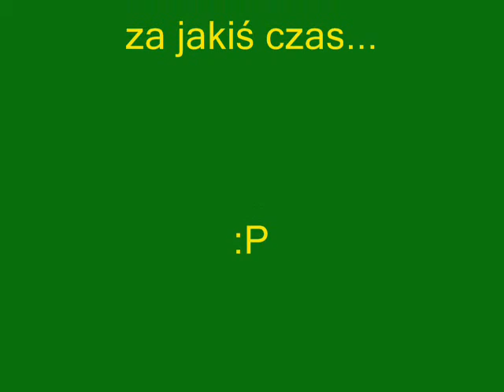Bibi - sztuczki cz. II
cz. III nastąpi...